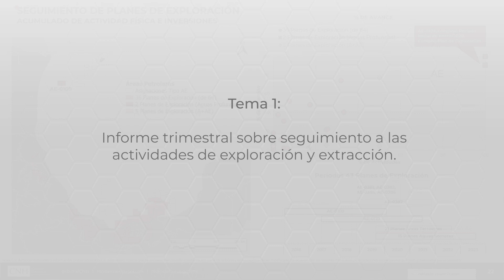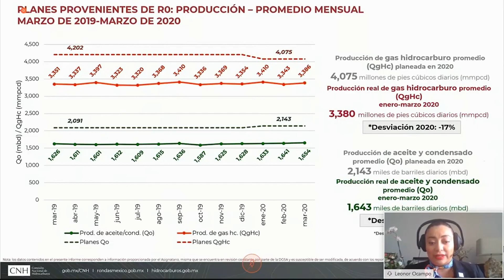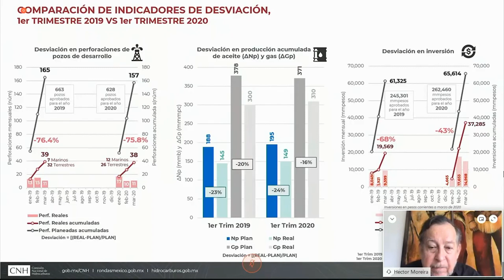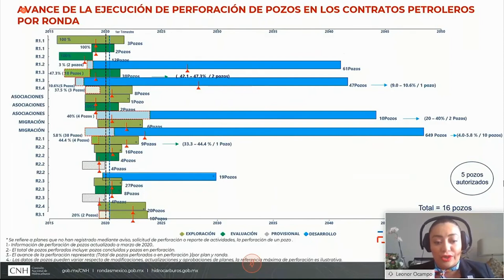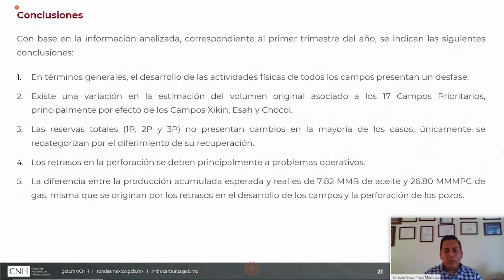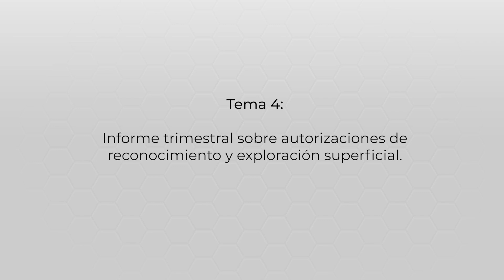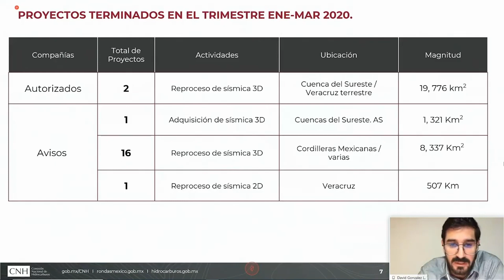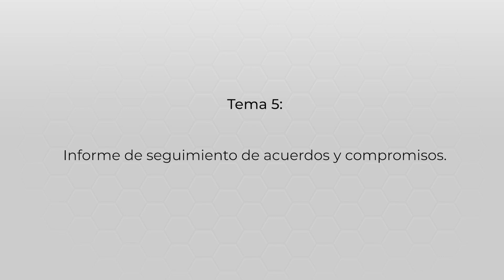Resumen 8ª Sesión Ordinaria del Órgano de Gobierno 28/05/2020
ASUNTOS PARA CONOCIMIENTO

Tema 1: Informe trimestral sobre seguimiento a las actividades de exploración y extracción

Tema 2: Informe trimestral sobre Planes Prioritarios
Tema 3: Informe trimestral de seguimiento de campos prioritarios de Pemex Exploración y Producción

Tema 4: Informe trimestral sobre autorizaciones de reconocimiento y exploración superficial

Tema 5: Informe de seguimiento de acuerdos y compromisos